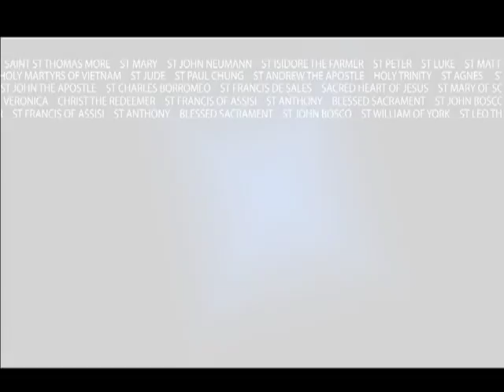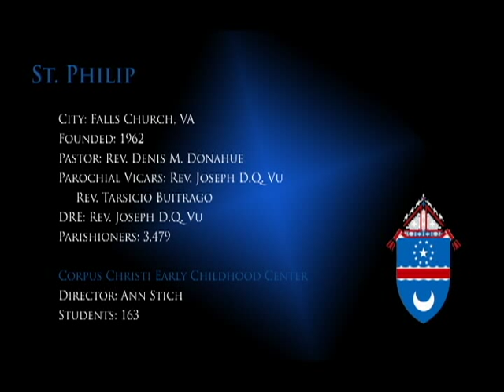Parish Profile - St. Philip, Falls Church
Fr. Denis Donahue shares with us the many aspects of the community found at St. Philip, Falls Church. From lay prayer groups, to the presence of the Franciscan Sisters of the Eucharist to the inspiring new stained glass windows, St. Philip is truly a home for people to share and grow in their faith.